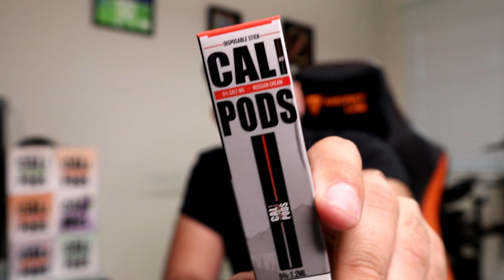OS MELHORES PODS PARA O JUUL - CALI PODS [SUPVAPE]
Suuup Guys!!
Eh com muito prazer que venho trazer pra voces essa novidade: O canal conseguiu o seu primeiro parceiro!!!
Alem dos pods compativeis com o Juul em mais de 15 sabores SENSACIONAIS, Cali Pods tambem tem os dispositiveis descartaveis que chegam a durar 400 puffs!!

**Nao esquece de comentar que veio pelo canal pra conseguir desconto na compra ;) **